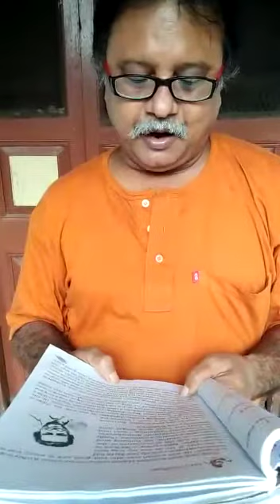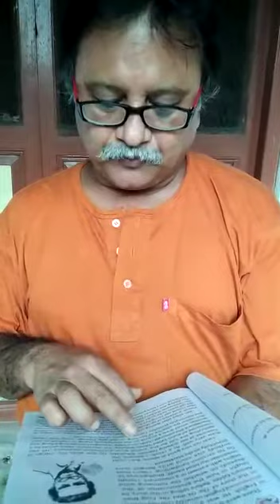Class 5,English, Lesson 5,Unit 2.